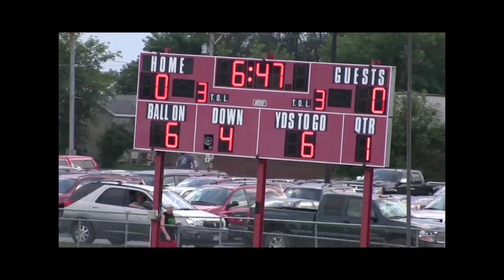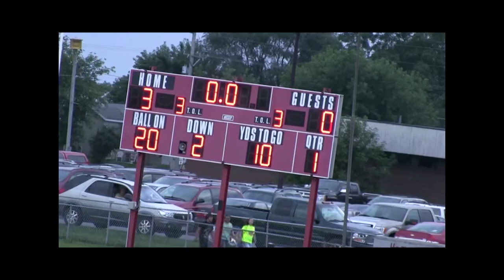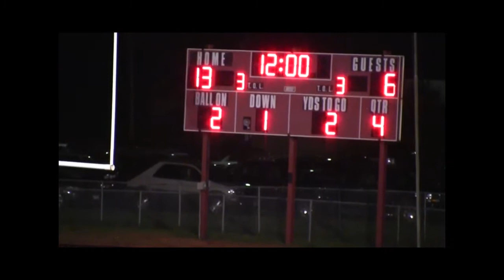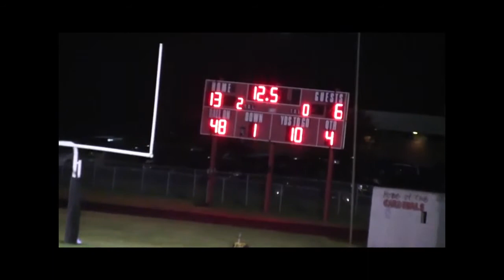2011 Lewiston-Altura vs Rushford-Peterson Football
This is the September 2nd, 2011 football game between Lewiston-Altura and Rushford-Peterson.